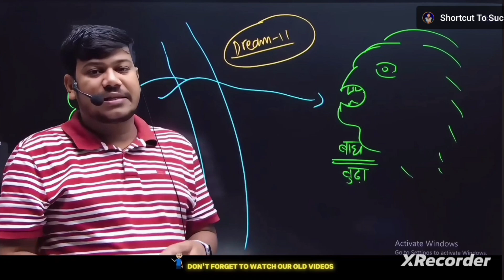Sir dream11 ke bare batata huye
Sir disha online classes 💪 Sir topper kaise bane aap topper ka interview lete h